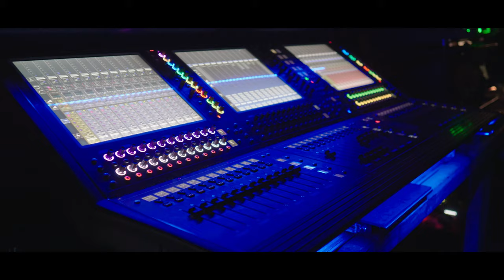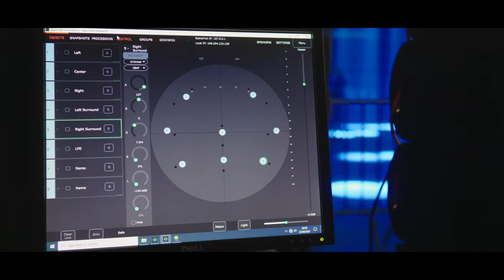CODA Audio SPACE HUB The Movie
CODA Audio SPACE HUB Immersive Processor is part of the SPACE Immersive system solutions.